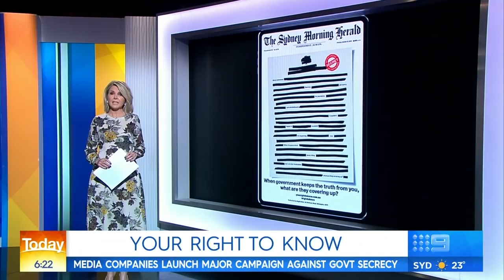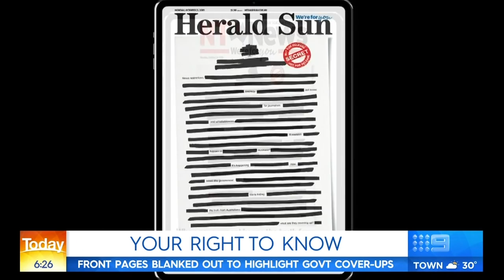Australian media unite to protest government secrecy | Nine News Australia